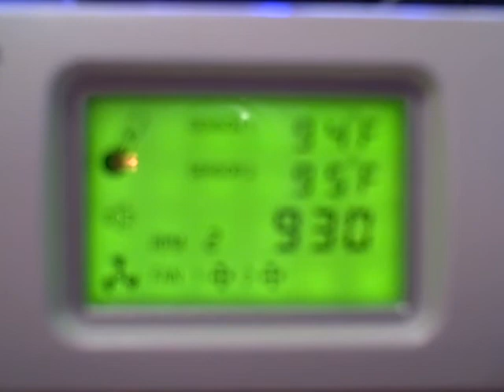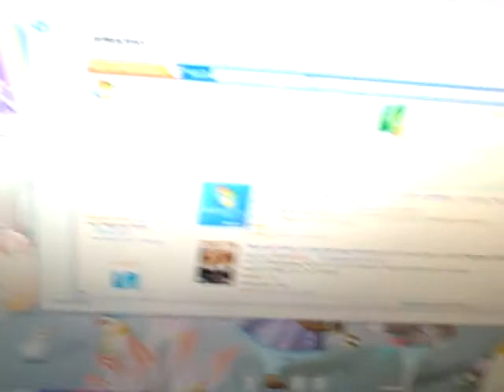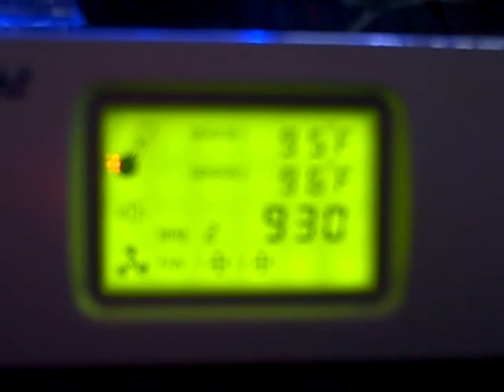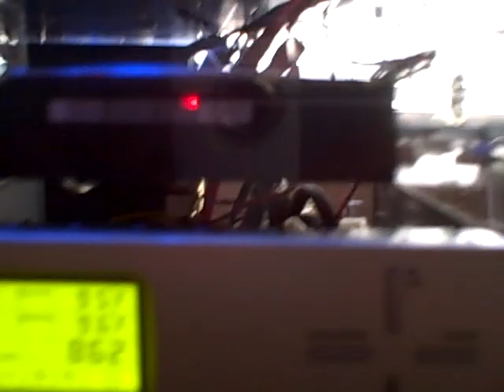Sunbeam UFO Acrylic ATX Case Transparent Q9550 Intel Core 2 Quad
Sunbeam UFO Acrylic ATX Case - Intel Core 2 Quad Q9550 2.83Ghz 12mb cache 45nm 8Gb of DDR2 6400 and Windows 7 OS RC. Cpu is running on just a heatsink with external 120mm fan that added extra cooling to the system. The silent noise reduce by temparature gauge control.